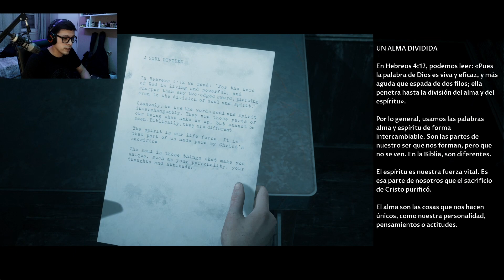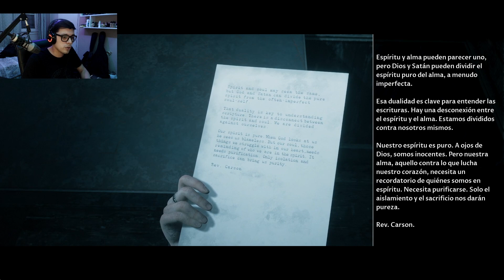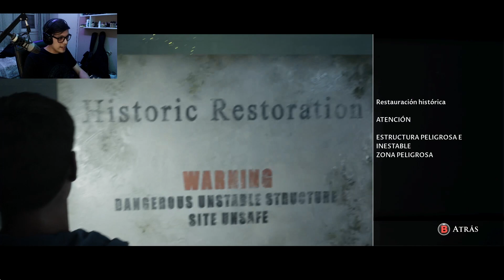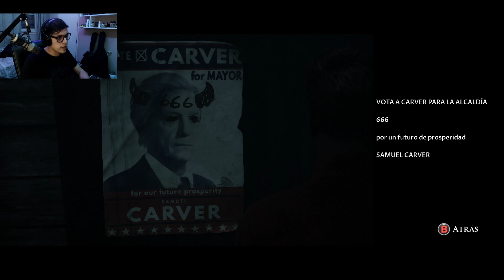POR QUEEEEEE - THE DARK PICTURES: LITTLE HOPE #8 - GAMEPLAY EN ESPAÑOL